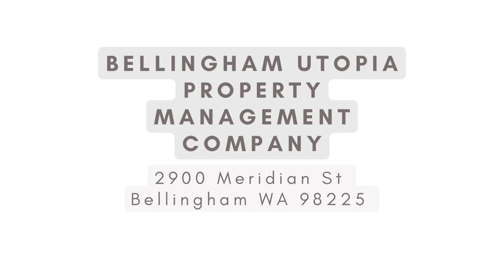Bellingham Property Management Presents - 5987 Artist Drive Ferndale, WA 98248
4 Bed, 3 Bath executive home with all the glitz and glam finishes. Impressive entryway has that "wow factor" with vaulted ceilings, and huge windows. Luxury vinyl plank flooring throughout. Expansive kitchen features stainless steel appliances, quartz countertops, gas range and island for extra seating, and pantry. French doors open up to the back deck through the dining room. Laundry room is conveniently located off garage and deck. Lovely master bedroom with ensuite bathroom and walk in closet. 2-car garage. Ring doorbell and alarm system. Landscaping included. Tenant responsible for all utilities. No Pets. No Smoking

WABRE#20109036